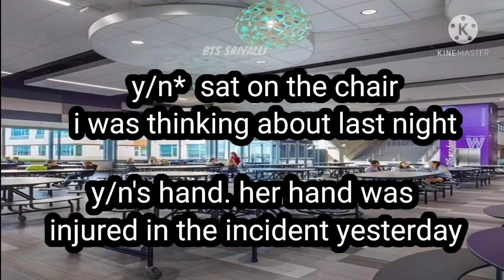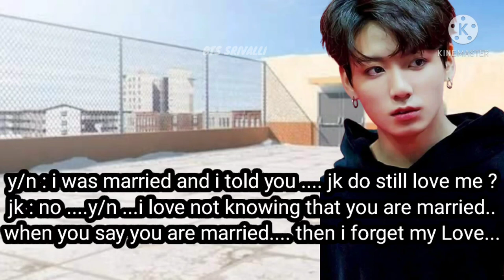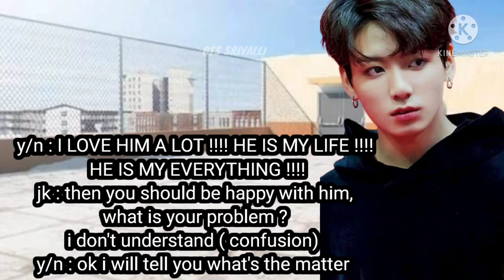FORCED MARRIAGE PART 11 || TAEHYUNG FORCED MARRIAGE || BTS V FANFICTION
Username bts_srivalli